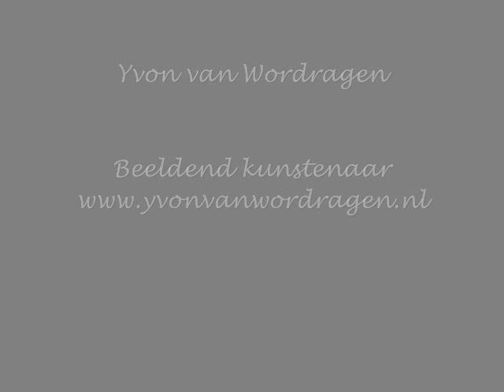Bronzen beelden buiten Yvon van Wordragen